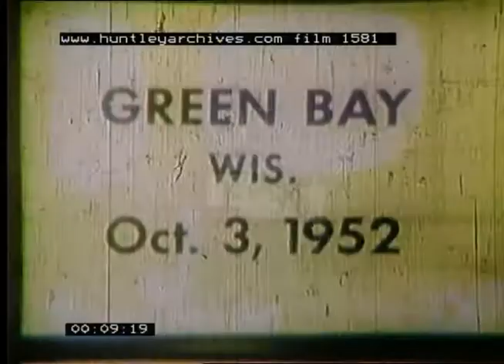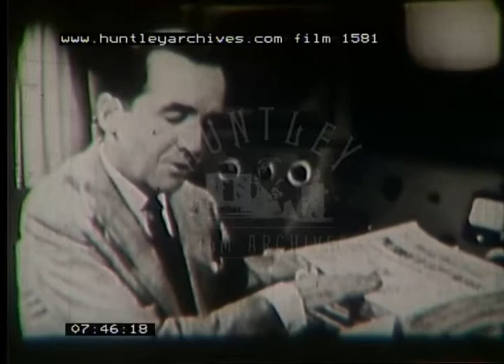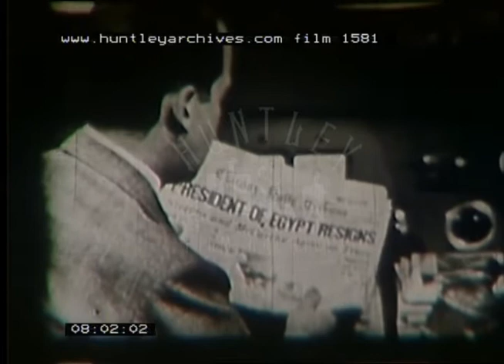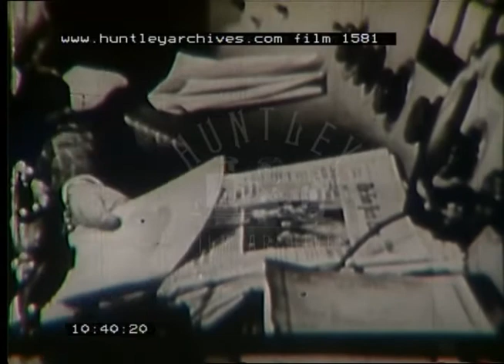McCarthy's Speeches, 1950s - Film 1581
Edward Murrow (?) on McCarthy witch hunts and Eisenhower. Ike speech and analysis of McCarthy's speeches.